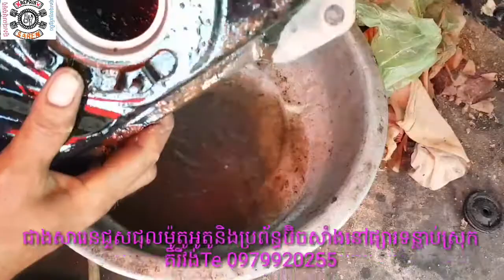Clean pump zoomer x part 2